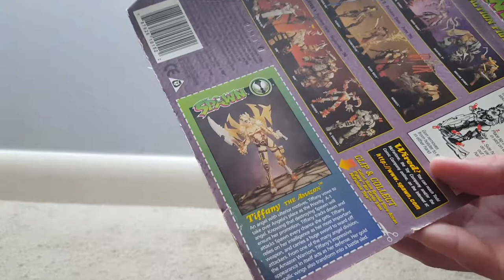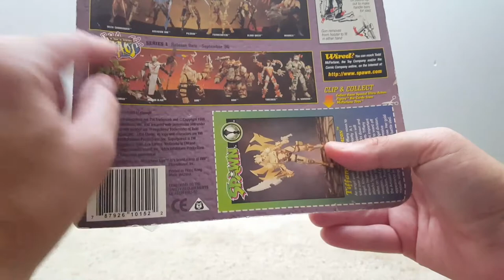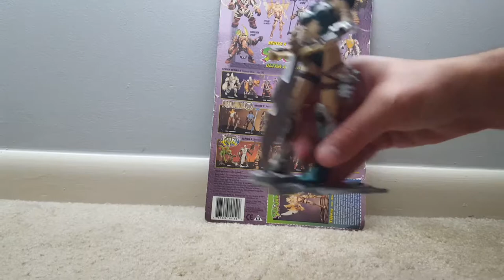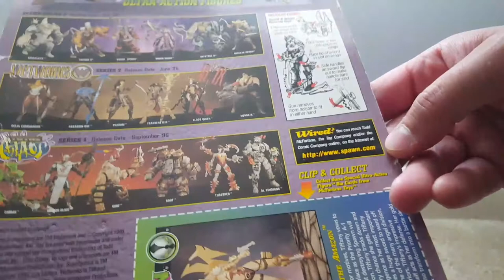Vintage Toy Freedom - Spawn "Tiffany the Amazon" 1998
I feel like these figures always break very easily.